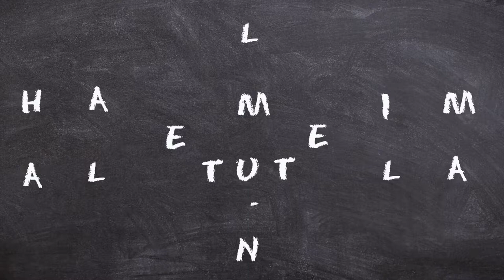Joe Conroy: From Walk-On to Toledo’s Second All-Time Tackler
Playing college football wasn't always in Joe Conroy's mind. As a walk-on at the University of Toledo, Conroy excelled as an outside linebacker, blitzing his way into the record books.